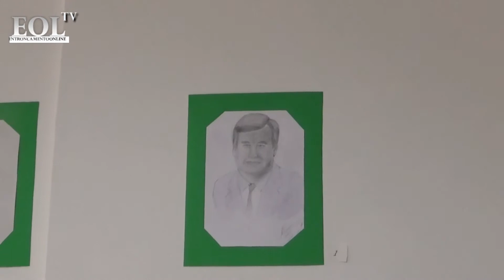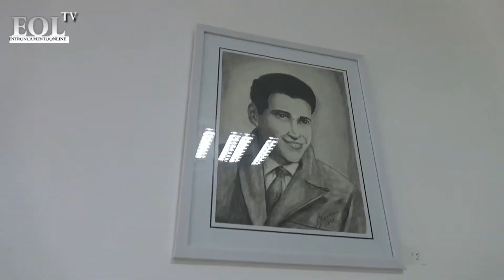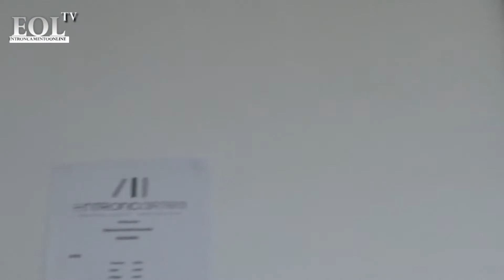António Guerreiro Evoluindo